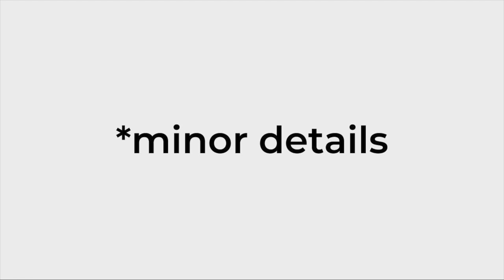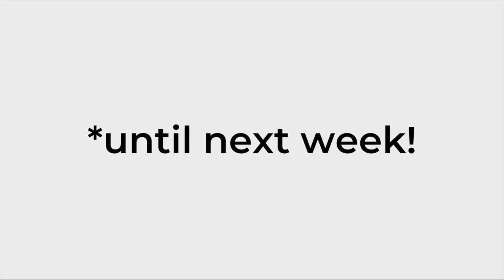Minor Details 052: Critical Critique Advice, Live at BYU!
We are live at BYU this week. Nick chats about his trip to Europe. We discuss how to take a critique. We answer live questions from the audience about portfolios and moving beyond the junior level design work. Give us a call on our google voicemail 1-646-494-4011 or send in a question to . Thank you to BYU for inviting us out. Come join the conversation on the discord.